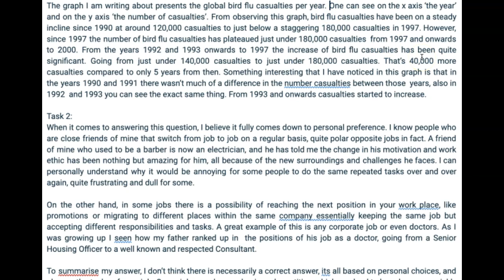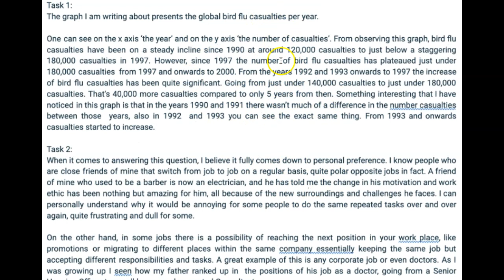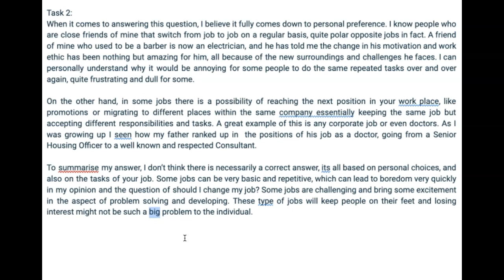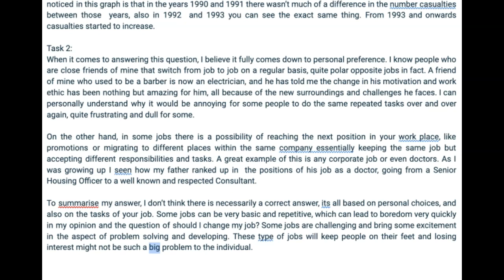Yousif IELTS star!